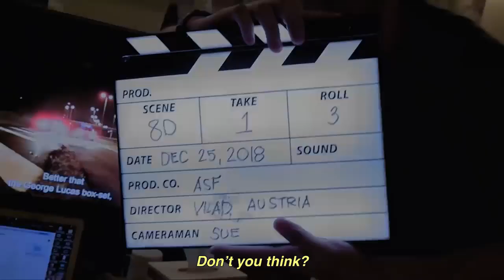Gaya Sa Pelikula (Like In The Movies) Episode 08 - Reaction / Commentary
Reaction to / Commentary for Gaya Sa Pelikula (Like In The Movies) Episode 08

To donate to the BLcommUNITY fundraiser for Typhoon Ulysses relief, go to the BoysLoveLovesBack event on Ticket2Me via this

1. Ikaw (Lo-Fi Version) - Abraham
2. Unti-Unti - UDD
3. Selos - the vowels they orbit
4. Tahanan - Nica del Rosario
5. Magkaibigan O Magka-Ibigan - Coeli
6. Ride Home - Ben&Ben